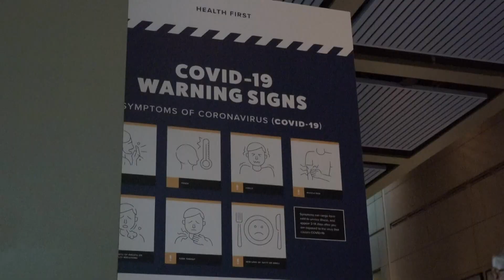Emerald City Comic Con back for first time since pandemic began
The Seattle-based comic and pop culture convention will require proof of vaccination or a negative test, and all guests must wear face coverings.